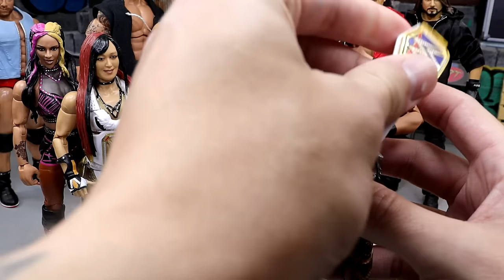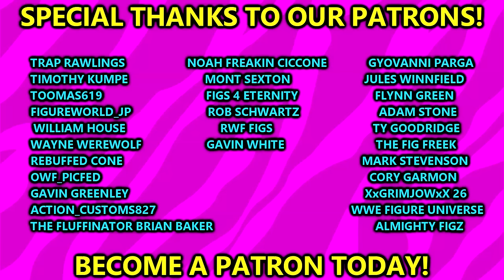FANTASY BOOKING ROYAL RUMBLE 2024! WWE FIGURES!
Royal Rumble 2024 predictions fantasy booking highlights rumors news
wwe royal rumble 2024 highlights the rock returns the rock royal rumble randy orton roman reigns wwe action figure match royal rumble 2024 figure match wwe toys highlights